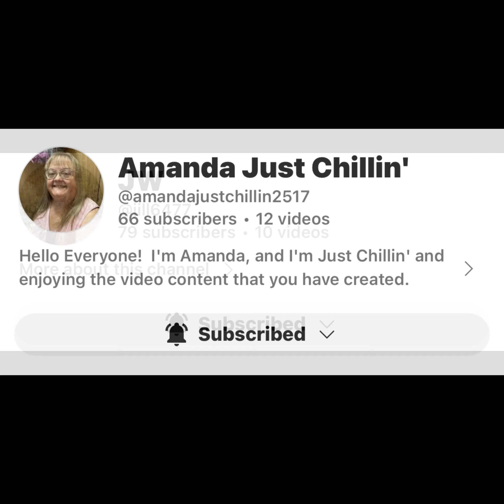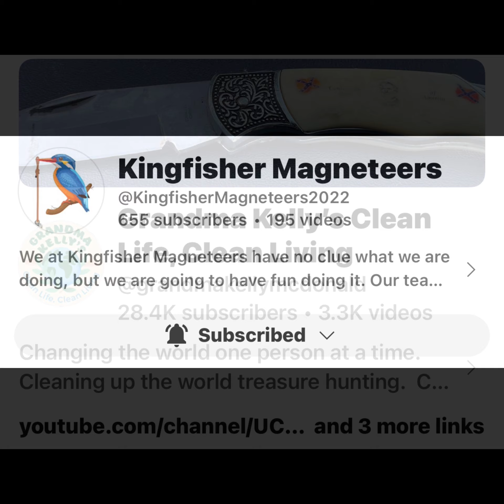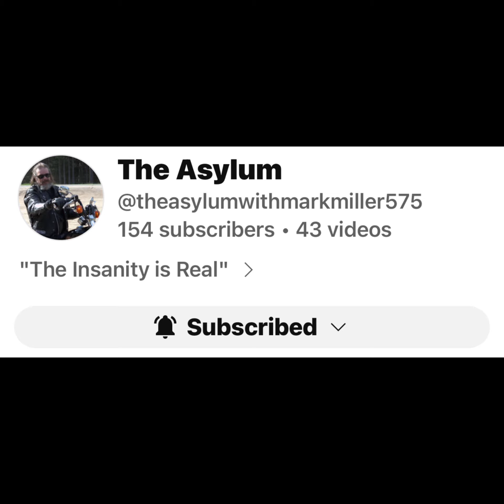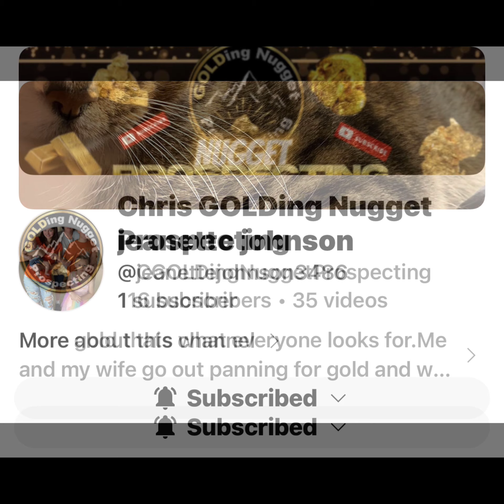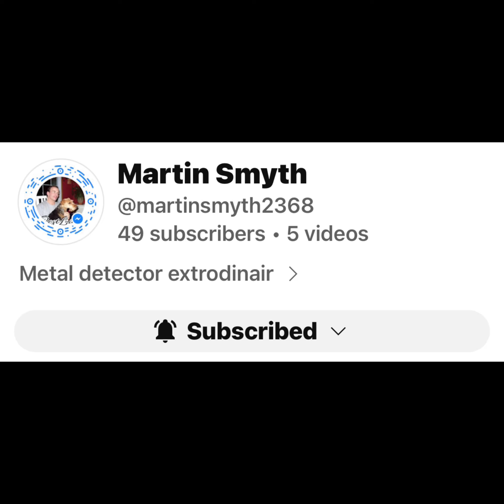3/22/2024 I Appreciate You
Kelly McDonald
Elma, WA 98541 USA

Grandma Kelly has merchandise!